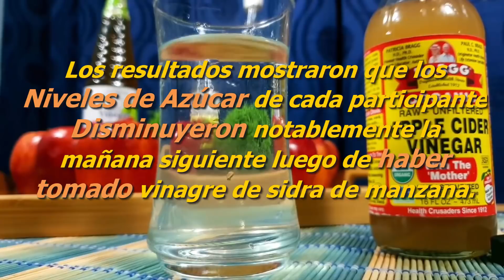Si tomas una Cucharada de este VINAGRE antes de ir a DORMIR😲 No vas a Querer probar otra COSA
Sorprendentemente, el vinagre de sidra de manzana orgánico, se ha usado desde la antigüedad. Contiene una gran cantidad de enzimas y bacterias que son responsables de la mayoría de sus beneficios del vinagre de manzana. A continuación te damos razones por las que deberías consumirlo todos los días, pero nunca debes beberlo directamente, ya que puede quemar tu esófago y dañar el esmalte de tus dientes. Te explicamos a detalle como tomarlo y para que?...